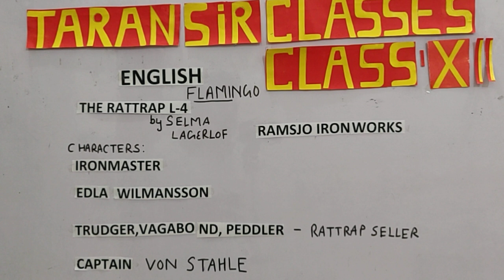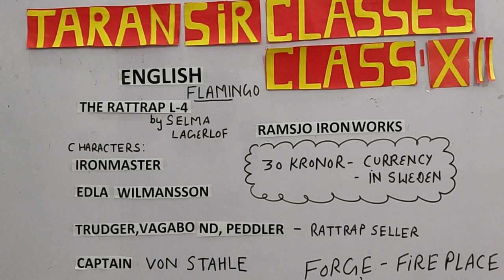The Rattrap by Taran Sir Classes |XII | Flamingo | Explanation in Hindi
This video will help the students to understand the life story of the Rattrap seller, about iron master and Edla Wilmansson.